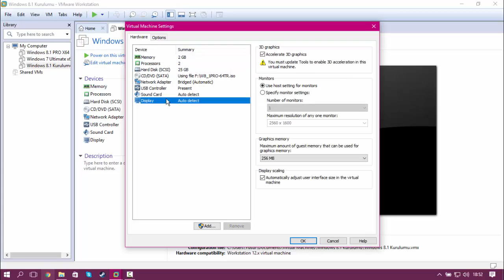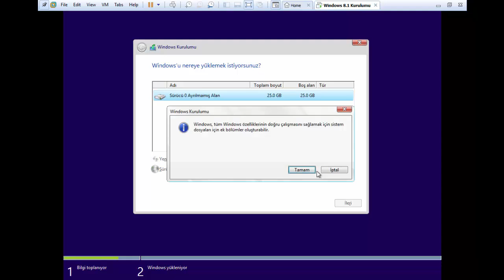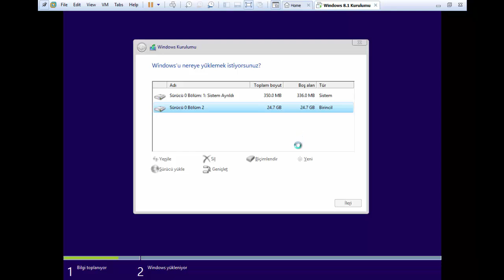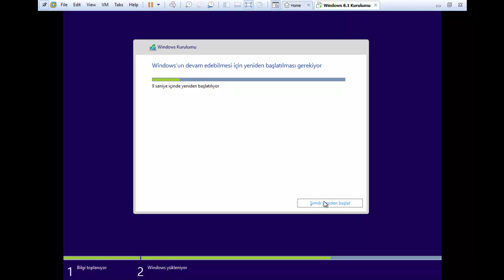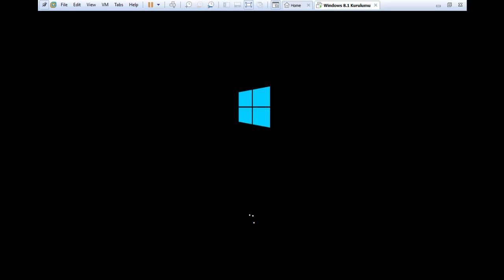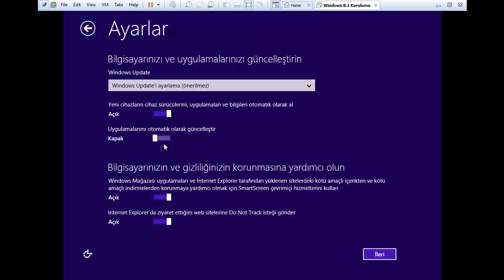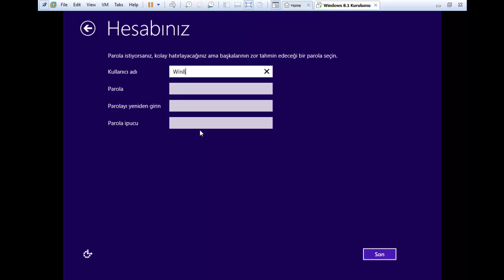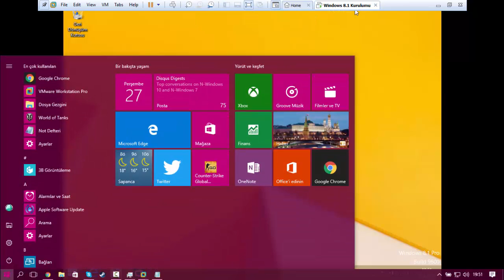Windows 8.1 Kurulumu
Verdiğim sözü tutmam mı sanıyorsunuz? :D Windows 7 kurulum videomda size 8.1 ve 10 sürümlerinin kurulumunu anlatacağımı söylemiştim. Şimdi o sözü tutuyorum. :)
Bu videomda Windows 8.1 işletim sisteminin kurulumunu anlattım.